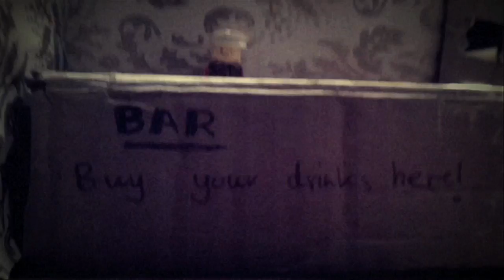Second hand heart - EP Launch Sneak Peak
Second hand heart's EP Launch will be an action packed night not to be missed!
Here's a little sneaky peak of what you can expect to see on the night.
note: Diorama not to scale.